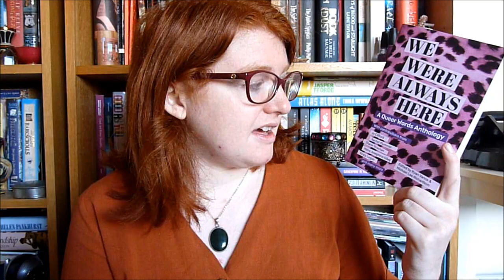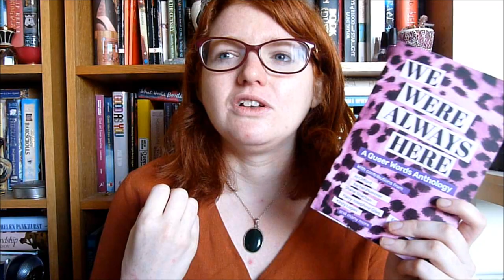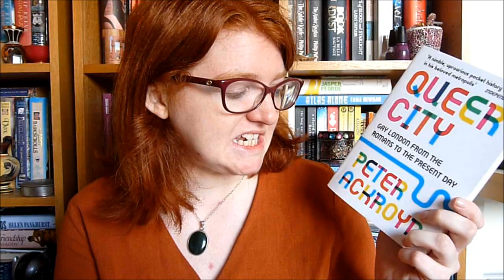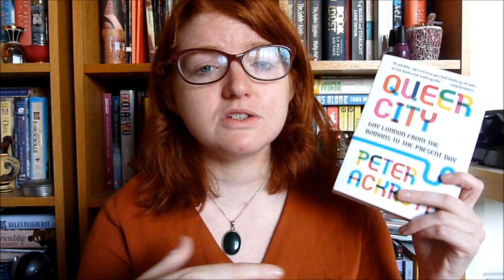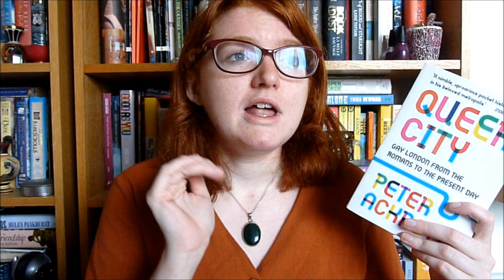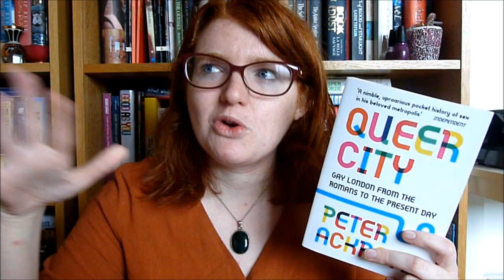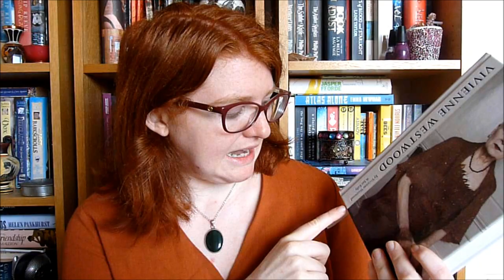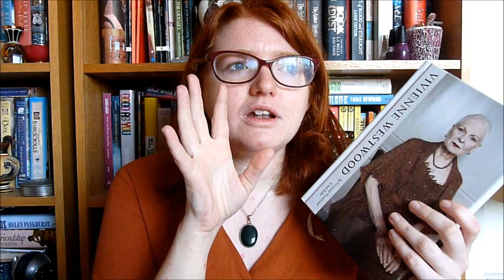Book Chat Wrap Up #54: Pratchett, Plaidy, lgbt books & more! [CC]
Books mentioned:
I Believe In A Thing Called Love by Maurene Goo
Maskerade by Terry Pratchett
St Thomas's Eve by Jean Plaidy
We Were Always Here edited by Michael Lee Richardson and Ryan Vance
Queer City by Peter Ackroyd
Vivienne Westwood by Vivienne Westwood and Ian Kelly